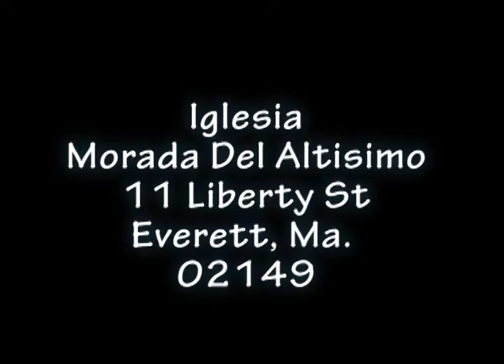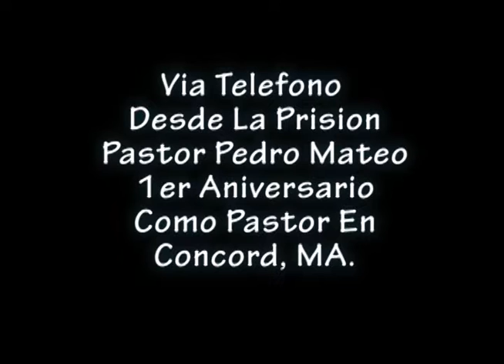1er Aniversario Pedro Mateo Predica en Iglesia Morada Del Altisimo Inc.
Para Programar en este Ministerio
DIOS TE BENDIGA, Gracias por su visita y ver este video,
tambien puede visitar;

Comunicate con nosotros para ORACION;

M.P.T. INC.
Dirrecion De La Iglesia y Dias De Servicio